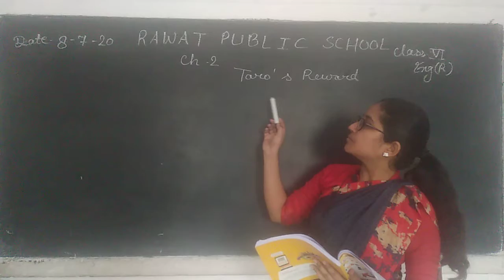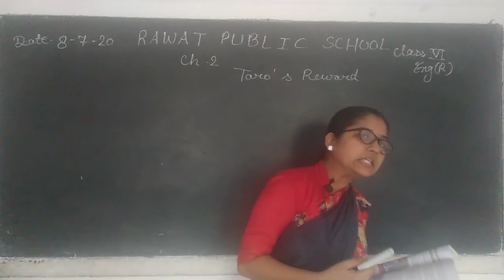Eng R- Ch 2 class 6